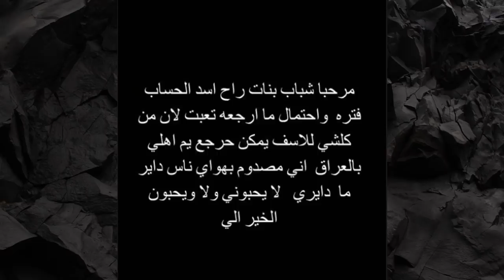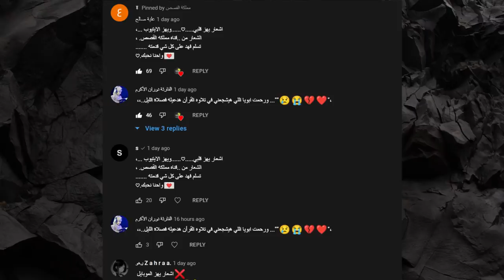ستوريات انس الشايب يسب برهوم المعراوي وقمر مار وردهم بقوة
فجروها

انس _واصالة
اصالة المالح
Music anasala
Alwan tube
Related
مملكة القصص
Related
Mo Vlogs
Ahmad Aburob
هلكني المرض !!
جول مان
اغنية طول ما احنا سوا //اصالة :انس
Eman Jaf
❤💙اصالة مالح - طول ما احنا سوا
GreenMoon